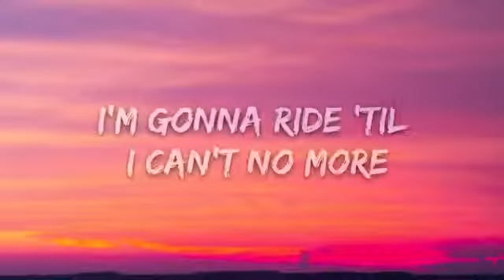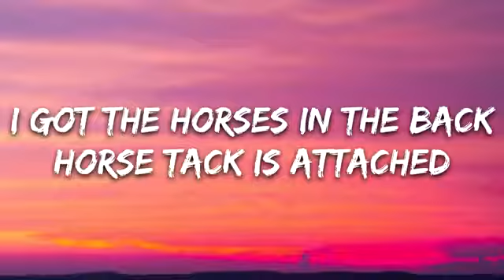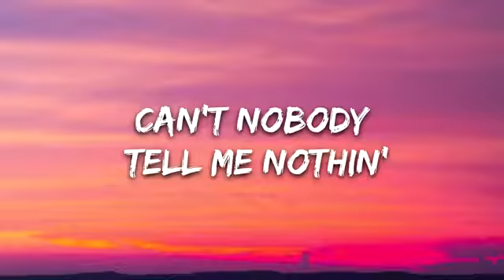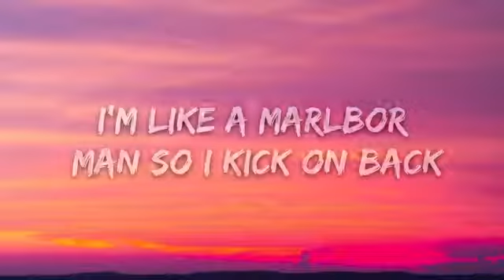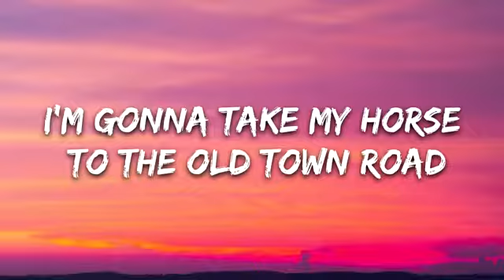Lil Nas X - Old Town Road (Lyrics) ft. Billy Ray Cyrus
⏬ Lil Nas X - Old Town Road (ft. Billy Ray Cyrus) [Remix] out now everywhere:

👉 Lil Nas X:

⭐️7clouds:

🎤 Lyrics: Lil Nas X - Old Town Road ft. Billy Ray Cyrus

Oh, oh-oh
Oh

(Kio, Kio)

Lyric video for "Old Town Road" by Lil Nas X, Billy Ray Cyrus